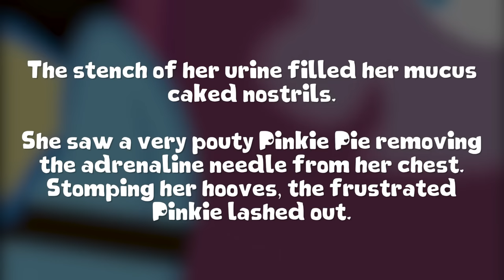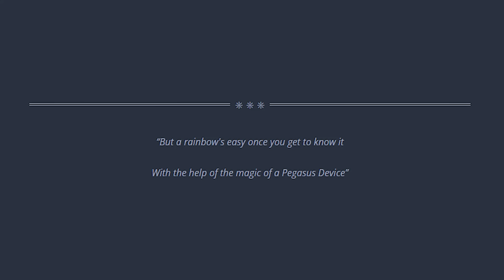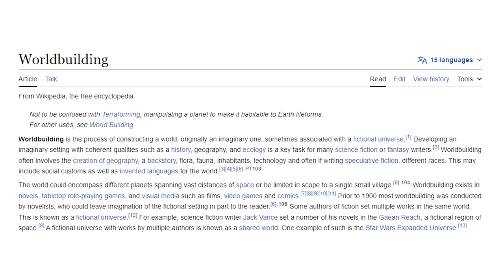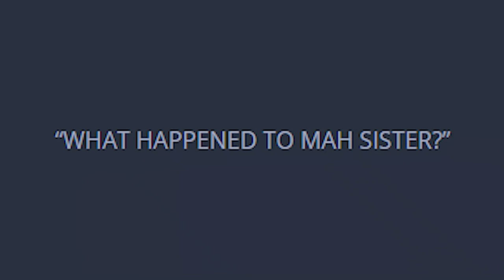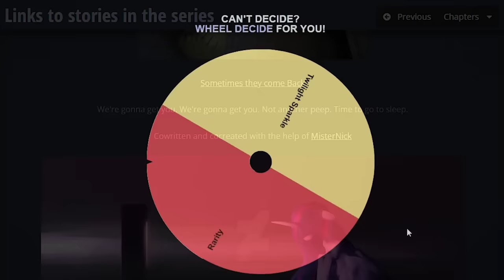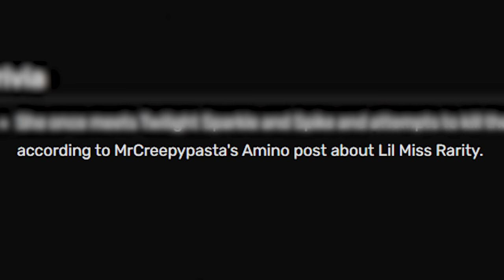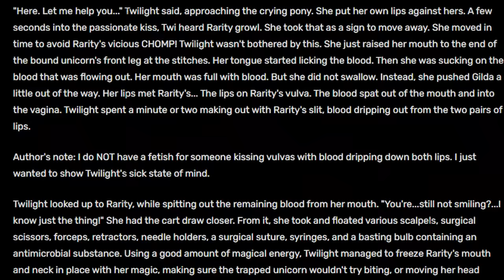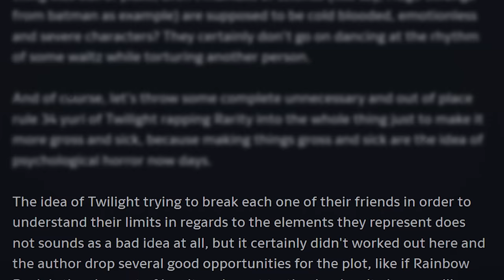A Deep Dive into My Little Pony Creepypastas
My Little Pony + Creepypastas = BRAINROT!!!

Timestamps:
0:00 - Intro
1:04 - Cupcakes by dreckerjones/Sergeant Sprinkles
7:21 - Rainbow Factory by Aurora Dawn
16:40 - An Apple Sleep Experiment by Magpiepony
19:48 - Flutterschmooze by Opium4TmassS
23:23 - Lil Miss Rarity by Lil Miss Jay/Luv Tonique
32:20 - The Experiments of Twilight Sparkle by ?
40:02 - Outro/Conclusion